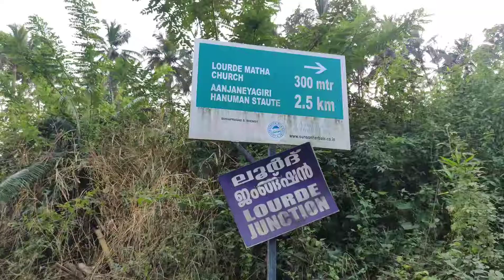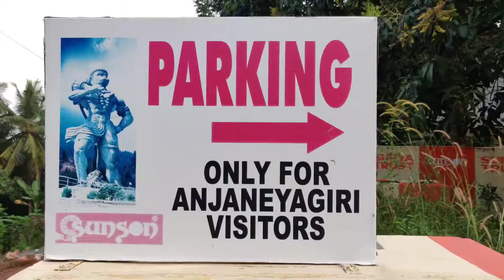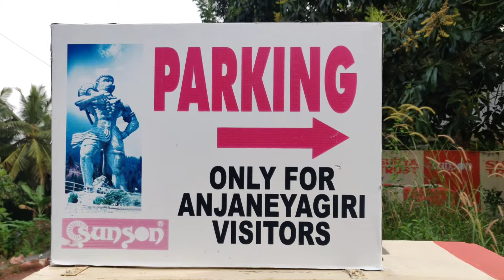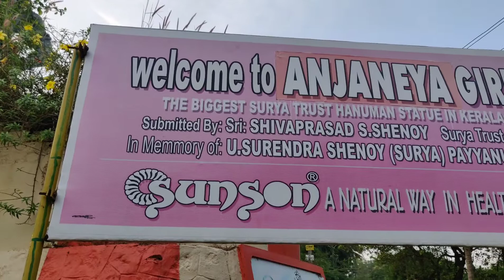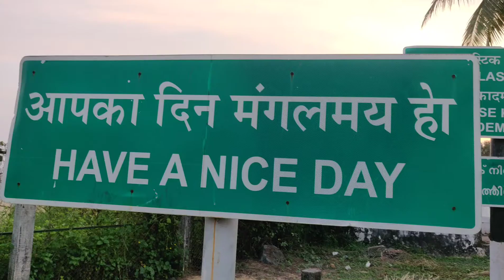HANUMAN STATUE Ezhimala | Payyanur | Kannur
a travel vlog- shots & edited by Riju karuna